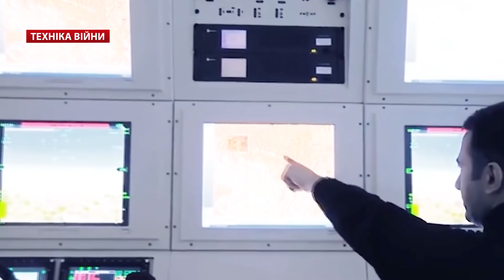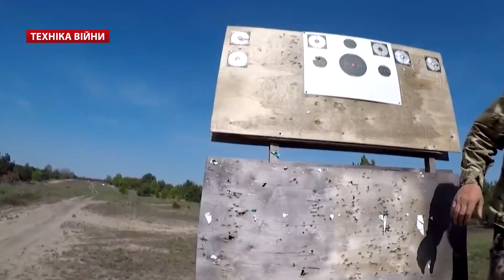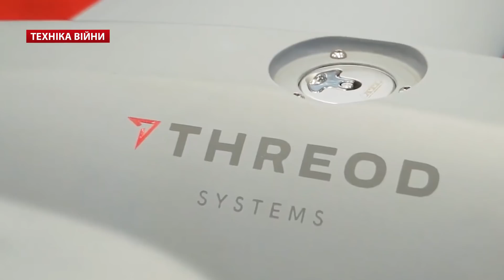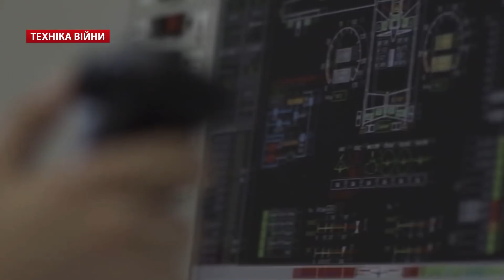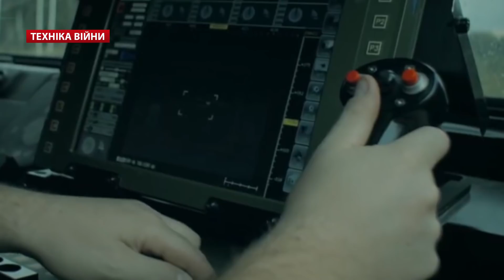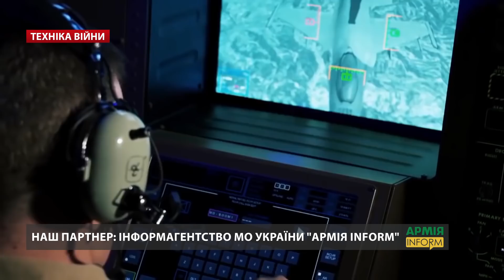ТЕХНІКА ВІЙНИ №202. Еволюція ОВТ за 100 років. Польська ПРО VSHORAD. Виставка IDEX-2021 [ENG SUB]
У випуску:
00:00 Техніка війни. Новини ОПК України
00:18 Україна на виставці IDEX-2021
00:44 ХНУПС відновив польоти Ан-26Ш
01:11 Корпус катера ФПБ 98 MKI для ДПСУ
01:44 П’ять танків Т-72 для ЗСУ
02:11 СБУ затримала агента російської контррозвідки за викрадення технічної документації БМ «Оплот»
02:44 7 медичних броньованих автомобілів Snatch Land Rover від Латвії. Рентгенапарат від Японії. Вакцинація у ЗСУ та ООС
03:22 Кошти Міноборони на виробництво боєприпасів
03:51 "Укрспецтехніка» продемонструвала РЛС "Снов"
04:24 Еволюція зброї і військової техніки за 100 років. Наземні безпілотники Т-26 та Голіаф. Танки Mark V (1918) та Altay (2018). Гібридна модернізація ОВТ. Крейсер «Жданов». Винищувачі Vought VE-7 (1918)  та Lockheed Martin F-35 Lightning II (2016)
11:00 Перевірка ядерних об’єктів Ірану. США
11:23 Вдосконалена снайперська гвинтівку Чукавина (СГЧ). Заміна СГД
12:03 Міністерство оборони Росії закуповує китайські позашляховики
12:30 Роботизована система RCV-Medium і Type-X RCV
13:10 Польська модульна система протиракетної та протиповітряної оборони надмалого радіуса VSHORAD
13:48 Літаки Boeing KC-46A Pegasus та F-35 для США

Телепрограма «Техніка війни» (24 канал) – інформаційно-аналітичний проект Військового телебачення України про військово-технічне забезпечення воєнної безпеки України і світу.

Topics:
00:00 War technologies. News of the defense industry of Ukraine
00:18 Ukraine at the IDEX-2021 exhibition
00:44 KhNUPS resumed flights of An-26Sh
01:11 FPB 98 MKI boat hull for DPSU
01:44 Five T-72 tanks for the Armed Forces
02:11 SBU detained the agent of the Russian counterintelligence for theft of technical documentation of BM "Oplot"
02:44 7 medical armored cars Snatch Land Rover from Latvia. X-ray machine from Japan. Vaccination in the Armed Forces and Environmental Protection
03:22 Funds of the Ministry of Defense for the production of ammunition
03:51 "Ukrspetstekhnika" demonstrated radar "Snov"
04:24 Evolution of weapons and military equipment in 100 years. Ground drones T-26 and Goliath. Mark V (1918) and Altay (2018) tanks. Hybrid modernization of weapons. Cruiser "Zhdanov". Vought VE-7 (1918) and Lockheed Martin F-35 Lightning II (2016)
11:00 Inspection of Iran's nuclear facilities. USA
11:23 Improved sniper rifle Chukavyna (SGCH). Replacement of SRS
12:03 The Ministry of Defense of Russia buys Chinese SUVs
12:30 Robotic system RCV-Medium and Type-X RCV
13:10 Polish modular system of missile and air defense of ultra-small radius VSHORAD
13:48 Boeing KC-46A Pegasus and F-35 aircraft for the USA